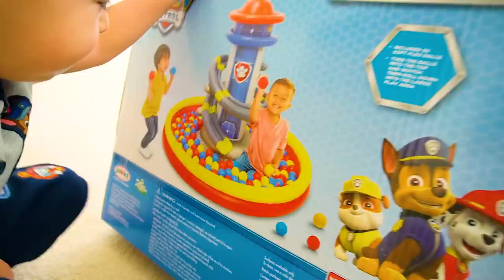Paw Patrol Biggest Inflatable Lookout Tower Unboxing Fun: Pretend Play With Kids | Elias And Eugene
Join Elias and his dad for an unforgettable playtime adventure with the Paw Patrol Inflatable Lookout Tower! Watch as they unbox and set up this massive inflatable Lookout Tower.

See Elias's excitement as he climbs, explores, and takes command of the lookout, just like his favorite Paw Patrol characters. It's not just an inflatable tower; it's a launchpad for imagination, where every call to action is an opportunity for fun and learning.

Let's make every day an adventure with Elias and the Paw Patrol gang

This video is about  Paw Patrol Biggest Inflatable Lookout Tower Unboxing Fun: Pretend Play With Kids. But It also covers the following topics:

Kids Toy Unboxing
Paw Patrol Inflatable
Pretend Play Magic

Video Title:    Paw Patrol Biggest Inflatable Lookout Tower Unboxing Fun: Pretend Play With Kids | Elias And Eugene

🔔Check out Elias and Eugene's channel for children's fun stories that teach valuable lessons through music, dance, and superhero adventures.

✅  About Elias and Eugene.

This is a useful educational and entertainment channel for children and their parents. Our videos enable children to explore the world through our children's eyes, play together, share toys, and help each other make friends.

On this channel, you will find family-friendly content for kids. We always consider ourselves good role models, consider child safety, and do our best to stay authentic and original.
In our videos, we look for opportunities for our child Elias to dance, sing, imagine, smile, and move around. Also, we encourage good habits.

In most of our pretend play videos, we encourage good behaviour using Superheroes and emergency response units such as Police, Firefighters, and Doctors.

We always look for ways to improve our videos and deliver fresh, unique experiences for our children and everyone watching.